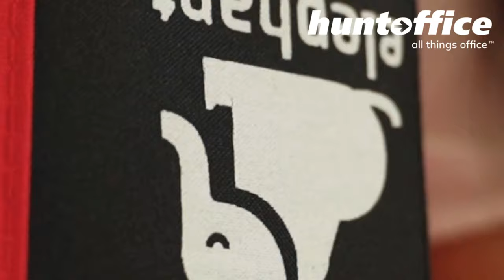ELEPHANT BEANBAGS - HUNTOFFICE